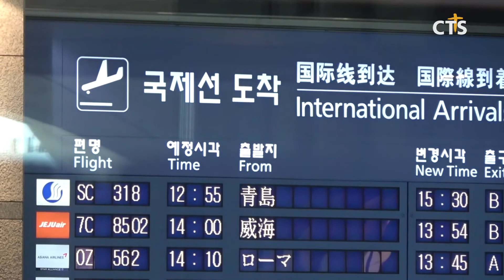코로나19 기자브리핑 – 해외유입사례 증가 국민 불안감 커져 (최대진) l CTS뉴스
앵커 : 오늘도 코로나19 관련 소식부터 전해드리겠습니다. 취재기자 나와있습니다. 어서오세요 최 기자.

앵커 : 국내 코로나19 현황 전해주시죠.

기자 : 국내 코로나19 신규 확진자 수가 사흘 만에 다시 60명대로 올라섰습니다. 신규 확진자 61명 중 47명이 해외유입 사례로 집계됐습니다. 중앙방역대책본부는 16일 0시 기준, 코로나19 신규 확진자 수는 61명, 누적 확진자는 모두 1만3천612명으로 늘었다고 밝혔습니다. 61명 가운데는 국내 발생이 14명, 해외 유입 사례는 47명입니다. 하루 동안 사망자는 2명으로 늘어 누적사망자는 291명이 됐습니다.

앵커 : 해외유입 사례가 크게 늘어나고 있군요. 해외유입사례가 재확산의 요인이 되고 있다는 우려가 커지고 있다고요.

기자 : 네. 61명의 신규확진자 가운데 해외유입사례는 47명으로, 지역발생 14명의 3.4배에 달하는데요. 이는 지난 3월 25일 발생한 51명 이후 가장 많이 늘었습니다. 해외유입 사례 가운데 20명은 공항이나 항만 검역 과정에서 확진됐고 나머지 27명은 경기 18명, 대구, 강원 각 2명, 서울, 인천, 울산, 충북, 경남 각 1명이 발생했는데요. 지역 거주지나 임시생활시설에서 자가격리 중 양성 판정을 받았습니다. 해외유입 확진자는 지난달 26일 이후 두 자릿수 증가를 이어고 있는데요. 코로나19가 다시 확산하고 있는 상황이지만 세계 각국이 봉쇄 조치를 풀고 있고, 외국인 근로자의 입국이 다시 늘어나면서 해외유입 사례가 계속 증가할 것으로 보입니다. 방역당국은 해외유입 감염자는 검역 또는 자가격리 중 걸러지는 만큼 지역전파로 이어질 가능성은 극히 낮다는 입장인데요. 하지만 코로나19 사태 장기화와 확진자 수가 점점 늘어나면서 국내 방역, 의료체계에 대한 부담은 커지고 있습니다.
때문에 국민들의 불안감은 더 커지고 있습니다.

앵커 : 지난주까지만 해도 지역발생 확진자는 20~40명대였지만 이번 주는 10명대 머물고 있어서 다행이군요.